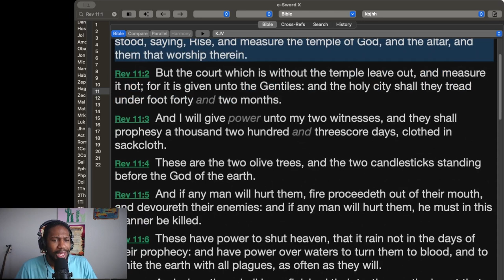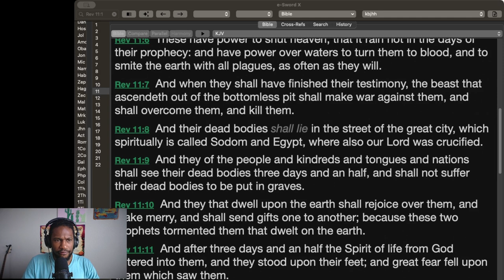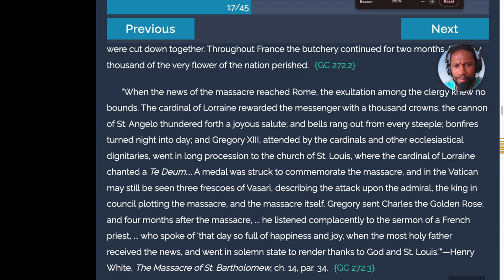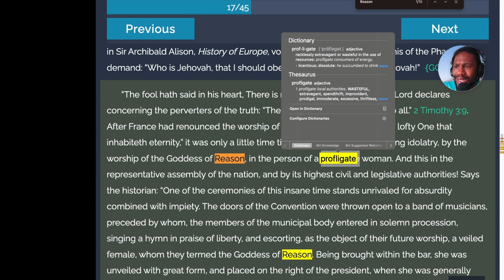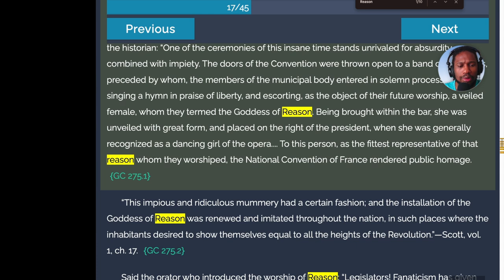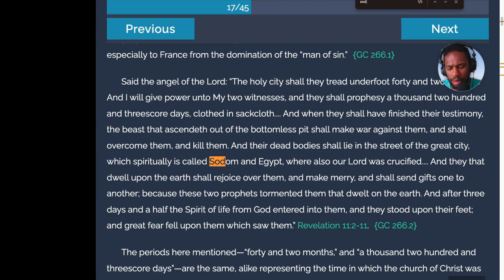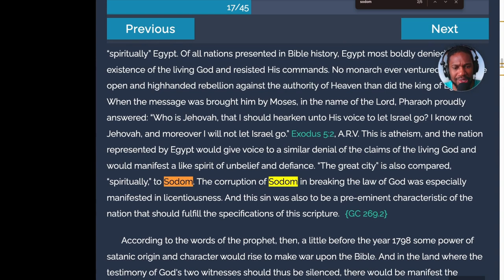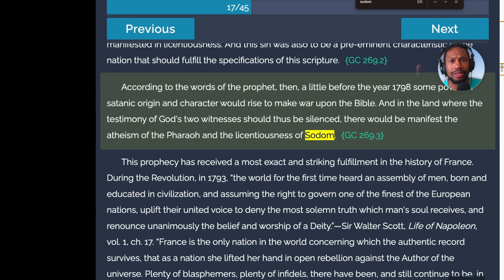The Bible & Paris Olympics | Why I Am Not Shocked France Mocked the King of kings